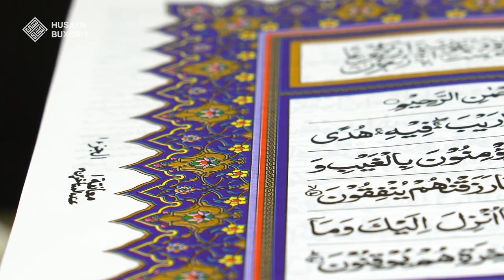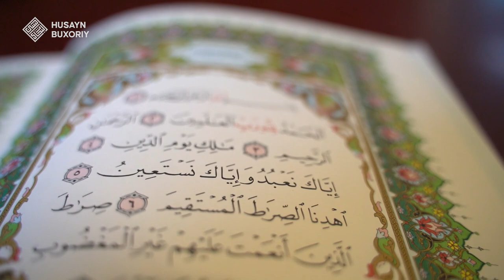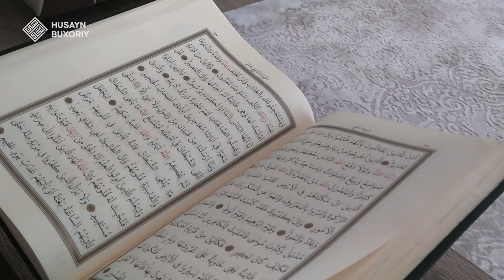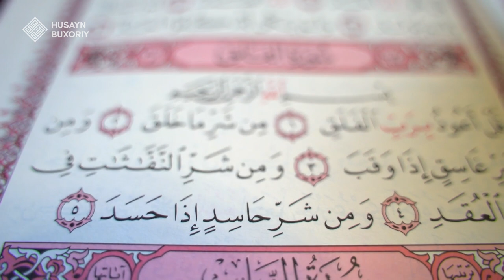Qur'onga oshnolik | Shayx Husayn Buxoriy